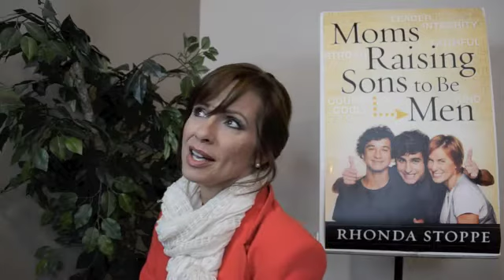3 MINUTE THURSDAY-"Why Can't You Be Like Your Brother"=Sibling Rivalry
When we love our kids without favoritism we bless ourselves with our kids loving each other and wanting to be together...Rhonda Stoppe-Author of MOMS RAISING SONS TO BE MEN